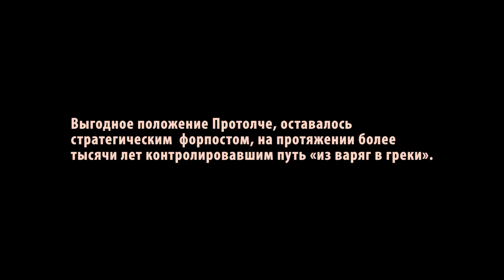Шукач | Протолче 12368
В южной  части острова Хортица, где начинаются плавни, возле озер Утиного и Осокорового расположен мемориально-туристический комплекс «Протолче».  Согласно заключениям археологов, историков именно здесь  было крупное поселение Протолче.